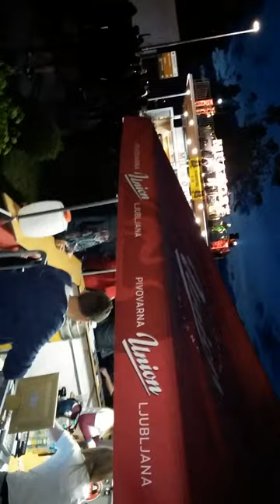velenje mesto mladih.mp4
velenjemesto mladih koncert